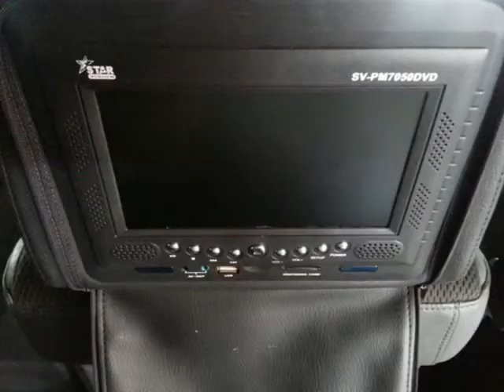2010 ISUZU KB 300D-TEQ DOUBLE CAB 4X4 LX Auto For Sale On Auto Trader South Africa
2010 ISUZU KB 300D-TEQ DOUBLE CAB 4X4 LX Auto For Sale On Auto Trader South Africa

Vehicle Specs:
114000 km
Double Cab
3.0 l
Diesel
Manual
4 Doors
Silver
RWD